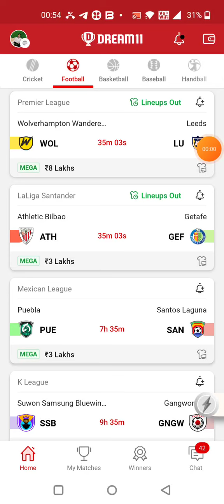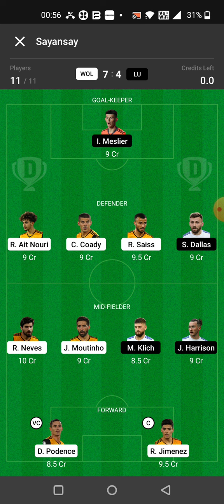WOL vs LU FOOTBALL DREAM11 TEAM PREDICTION